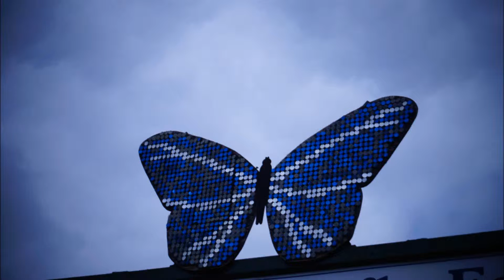its a bugs life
the world from the eyes of a bug